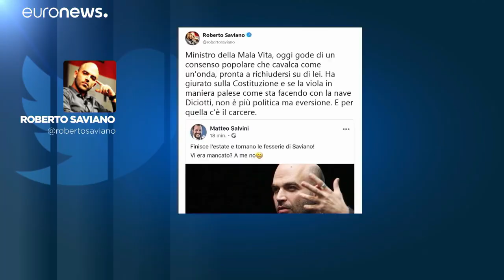Twitterkrieg: Innenminister gegen Anti-Mafia Autor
Roberto Saviano ist ein lautstarker Kritiker des Rechtspopulisten Salvini. Der hatte dem unter Polizeischutz lebenden Autor den Entzug des Personenschutzes angedroht. Daraufhin nannte Saviano ihn "Minister der Unterwelt". …